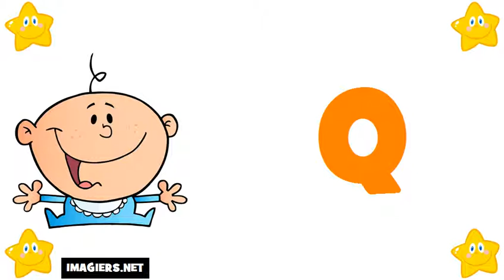fransizca ogrenmek = fransızca alfabe